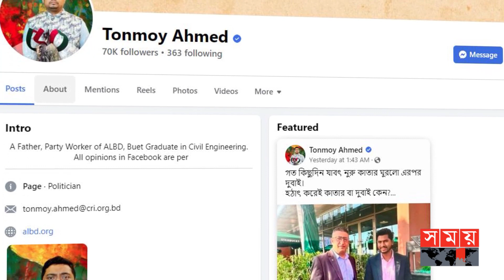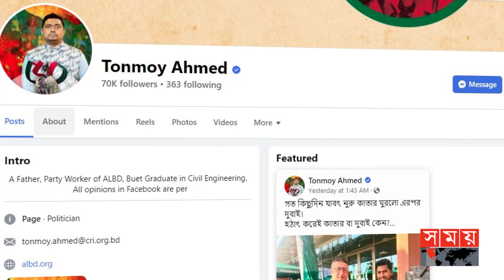মেন্দির সাথে বৈঠক: নিজ মুখেই স্বীকারোক্তি নুরের | Nurul Haq Nur | VP Nur | Mendi Safadi | Somoy TV